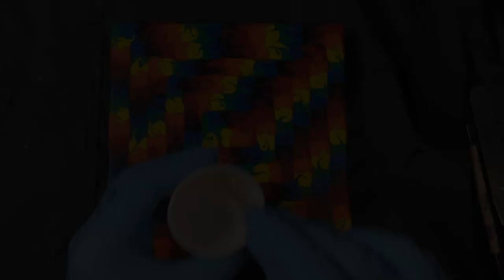Acrylic pouring - The Square Spiral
I am always being asked to create more reusable guides for acrylic pours and its actually a bit harder than you think.  If you look closely when I lift the guide off you will see that the paint forms a film between the guide and the canvas.  This is the bubble wand effect (named by me, badly) and it means that any reusable guide can't have closed loops or the film will make a mess of the pour.  so I keep trying to come up with open ended contours that will give good results and there just aren't that many fully open ended forms.  Anyway... an obvious gap was a square spiral so here we are.
 I also wanted to test out how the guides would work with a paint mix that everyone knows - the mix for a Dutch pour.  When Rinske invented this term she named it because Dutch people are notoriously tight fisted with their money and she didn't have access to Floetrol or other PMs and didn't want to pay to import them ( I'm trying my best to remember an interview she gave).  So instead she just mixed paint and water to a consistency where the mix just poured without leaving any mound in the paint and is quite thin compared to what I usually pour with.  What I wasn't expecting is that this mix kind of just beads up on the canvas and doesn't spread out like my normal (thicker) mix does, and so for most of this pour the canvas is a mess with gaps everywhere and curves where there should be lovely straight lines.  I think I rescued it, and I did post a test of the finished piece on a FB groupe prior to making the video.  They seemed to love it - 1 group, 489 Likes and counting - so I thought I'd run with it and see if the YouTube audience would also go for it.

along with lots of other cool art related items.